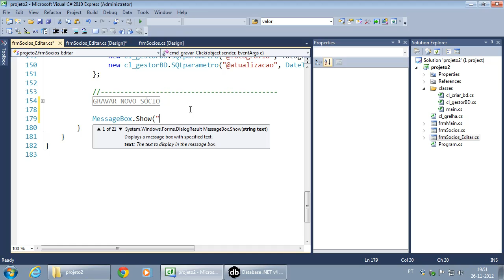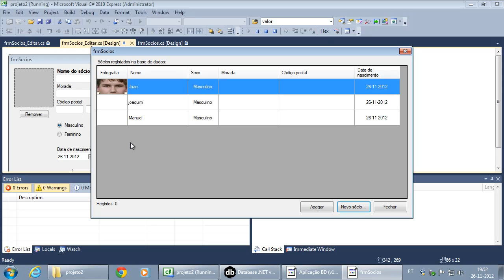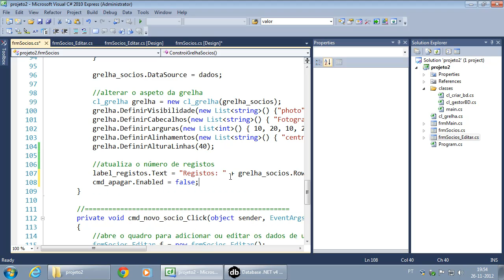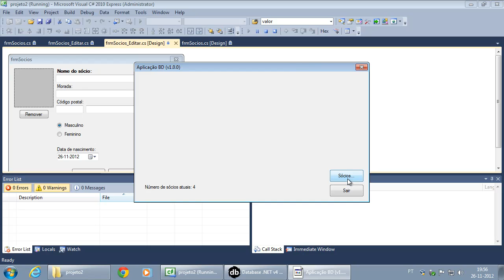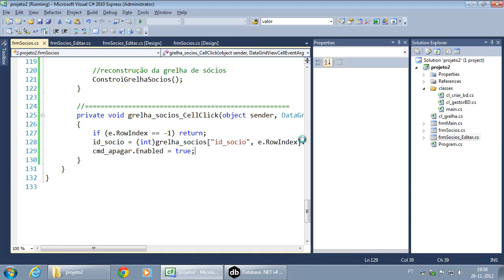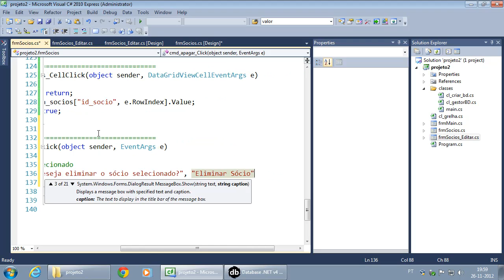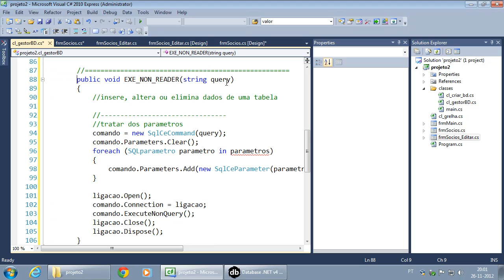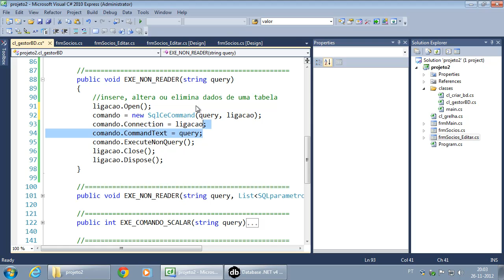104 Eliminação de um sócio